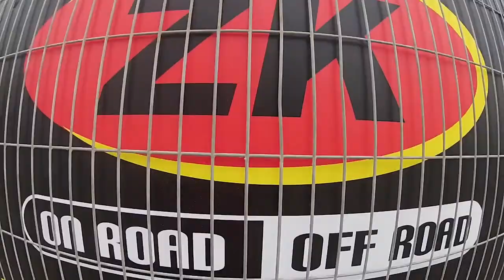Gabri Rodrigo #19 VS Lucas Oliver #11.mov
video de un "pique" amistoso con Lucas Oliver con nuestras Honda CRF100cc